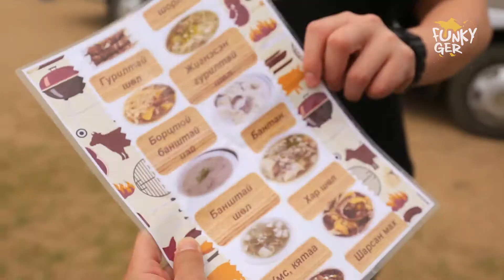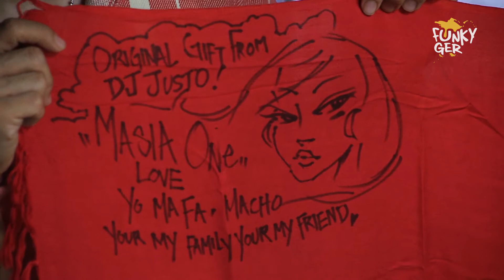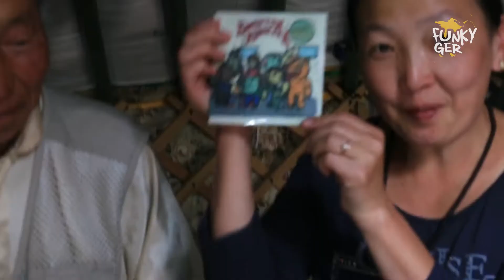Kingston Rudieska with Macho & Jiijah | Ger Sessions (Full Documentary)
Kingston Rudieska is a nine-piece of South Korean ska band formed in 2004. Their sound is mainly influenced by first-wave Jamaican ska, as well as other Caribbean genres including reggae and calypso music.

Macho Mafa & Jiijah are Mongolian artists on the frontier of their country's reggae community. They're co-founders of the “UB Dub Club,”.

ARTGER continues to deliver high-quality media focusing on traditional and rustic culture content in Mongolia, Asia, and beyond.

Series Creator: Javkha Ara
Creative Directors: Javkha Ara, Brian Offenther (DJ BO)
Producers: Javkha Ara, Brian Offenther (DJ BO), Tegshgerel Oyuntogtokh
Filming and Editing: Javkha Ara, Natsagdorj, Baysaa Ara, Enkhee Dania
Sound Director: Baysaa Ara
Color Grading: Doke
Production Coordinator: Gal-Erdene, Tseegii

Special Thanks to MNB WORLD!